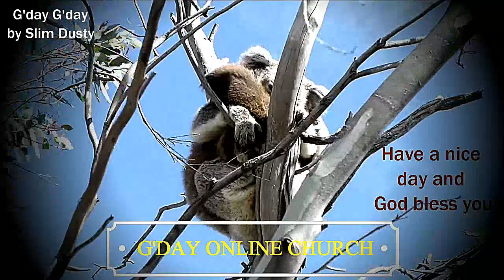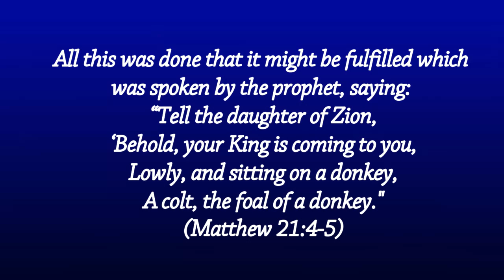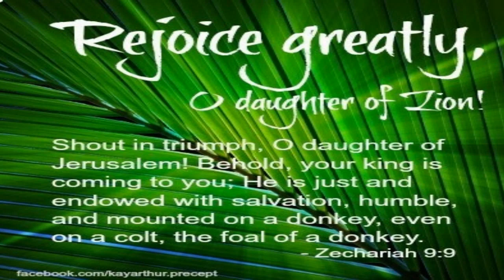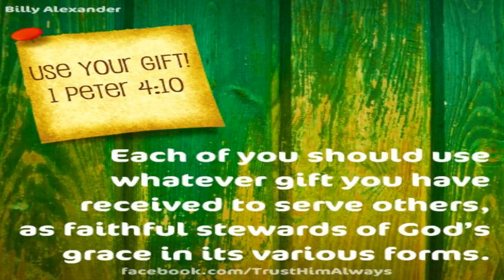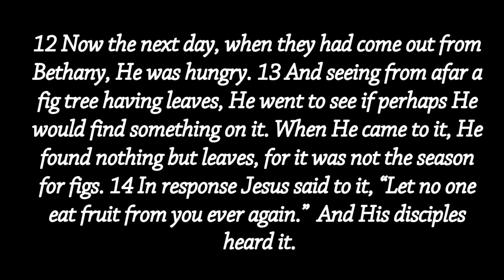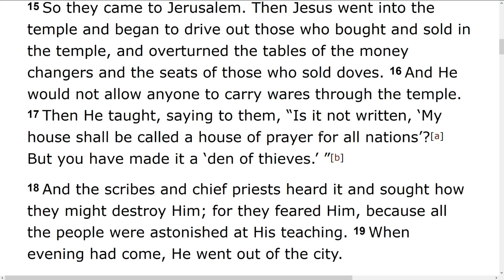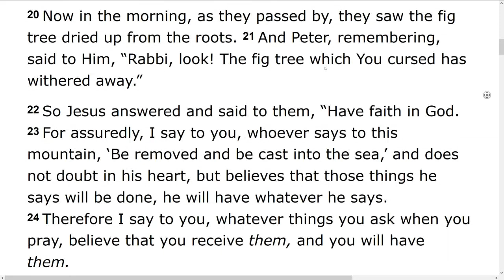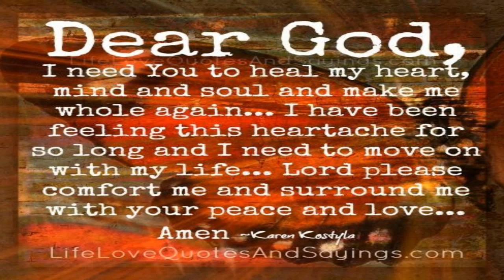THE TRIUMPHAL ENTRY - THE KING IS COMING TO YOU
Pastor Andrew Russell preaches on Mark 11:1-33. A donkey was the animal that a king used. That is why Jesus chose to ride on one. When a king went to war, he rode on a horse. A donkey showed that the king came in peace. Jesus made the words of Zechariah (9:9) come true. ‘Your king comes to you - - -. He is riding on a donkey.’ Because the young donkey had never carried anyone before, it was suitable for a holy purpose. Jesus was warning the people very seriously. They were obeying the traditions and rules of their religion. But they were not changing their behaviour. They were not doing the things that God wanted them to do. They were not really serving God. And they were refusing to accept the Messiah whom God had sent. There can be no real communication between God and a man who does not forgive. That is because God does forgive. We do not deserve that God should forgive us. So we must forgive other people when they do not deserve it.